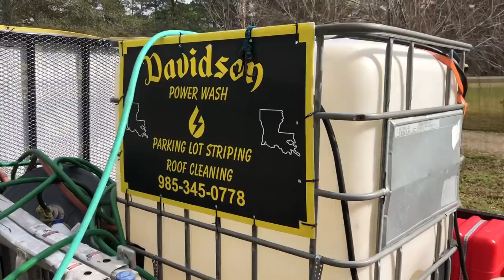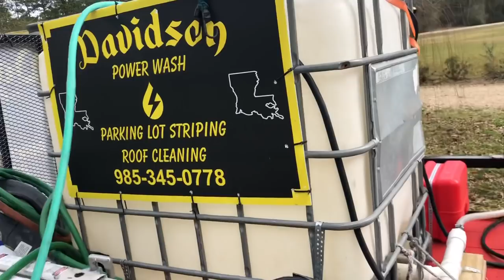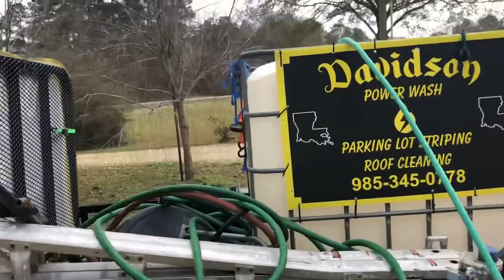How to pressure wash a house start to finish subscribe for more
Pressure washing and Parking Lot Striping Training courses!